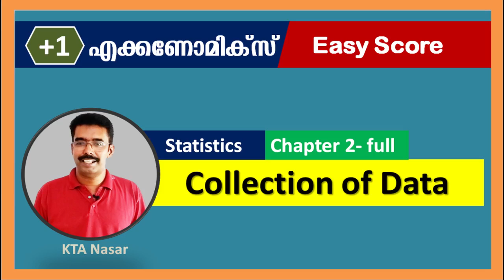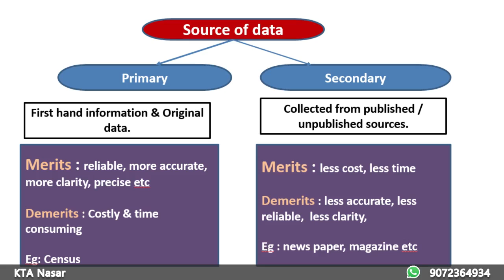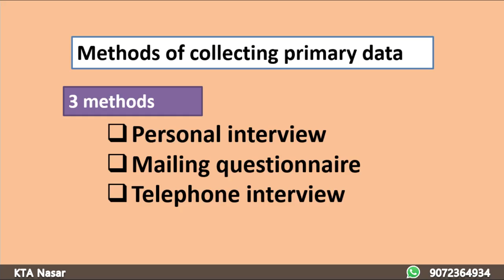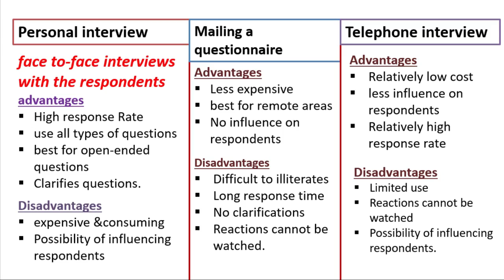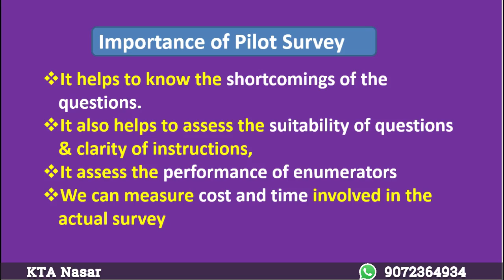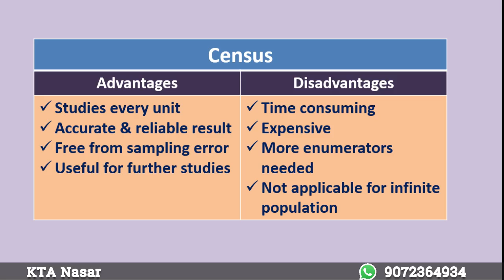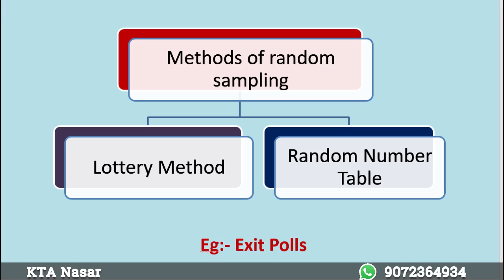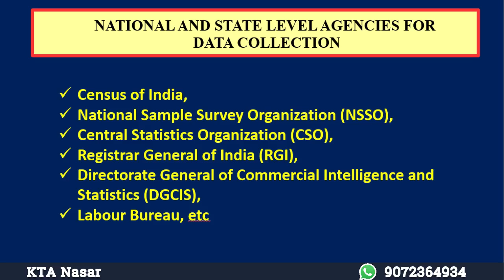Statistics for Economics | Plus One Economics | Chapter 2 | Collection of data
Collection_of_data , plus one economics, chapter 1.